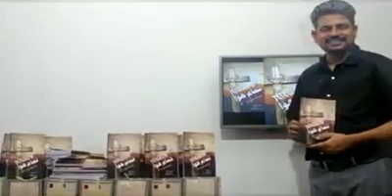Launch of "Tetelestai" in URDU - Azhar Khokhar